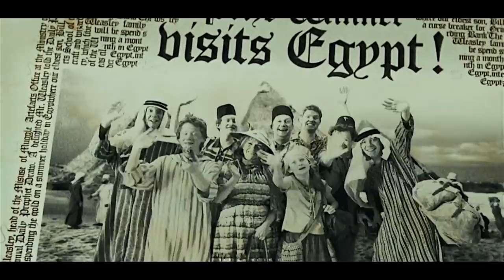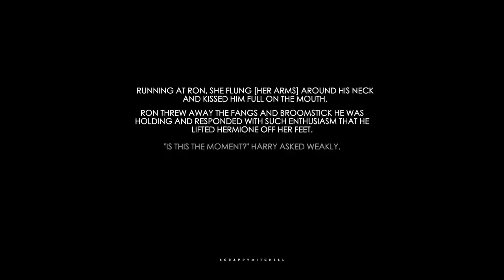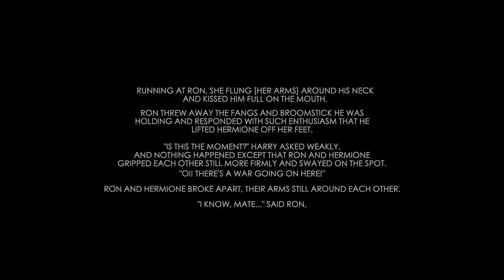ron and hermione | now or never [full story]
well as I've been battling my mental demons I fell down my harry potter rabbit hole and this is the result as that as they are my parents who raised me. NOTE: comments keep being disabled bc the video features children i.e. bc of their age in the first two films :/

fandoms: harry potter series (films+ book)